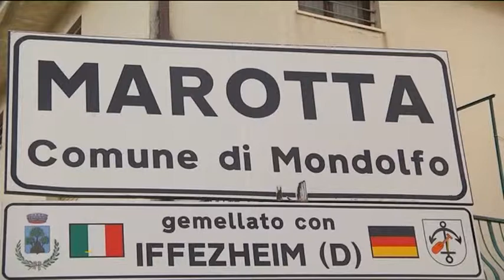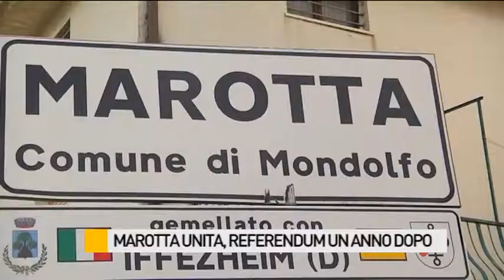Marotta unita, referendum un anno dopo